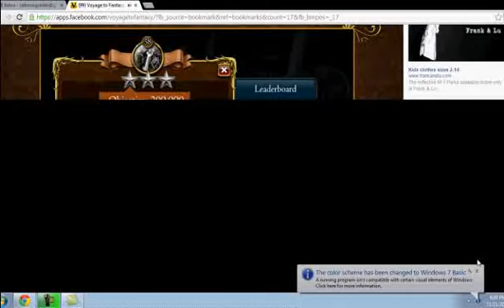Voyage to Fantasy Level 58